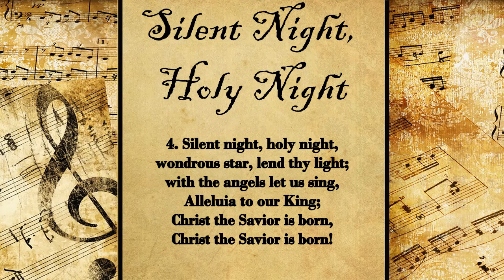Silent Night, Holy Night | Christmas Hymn